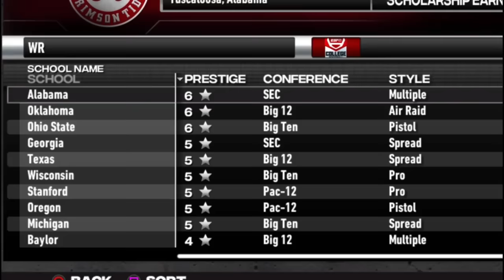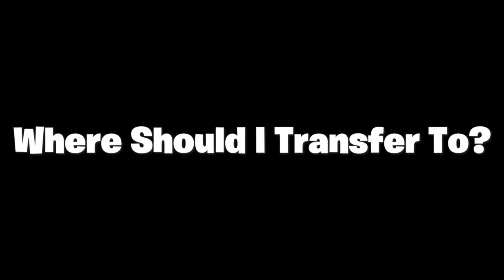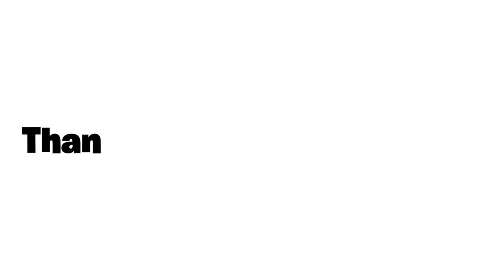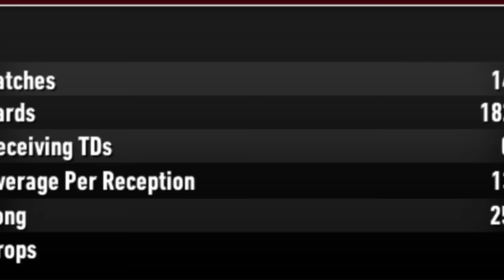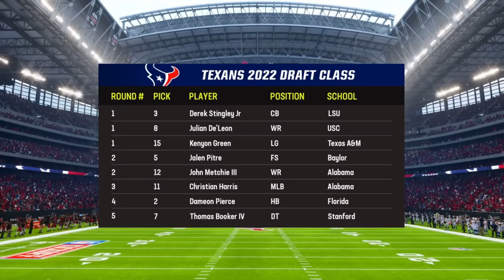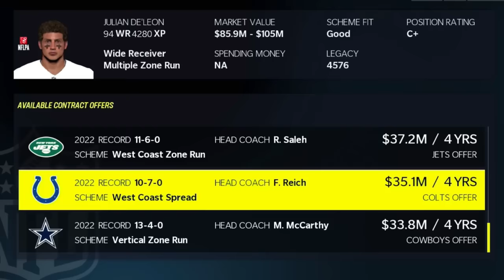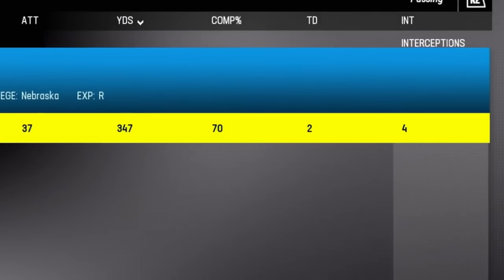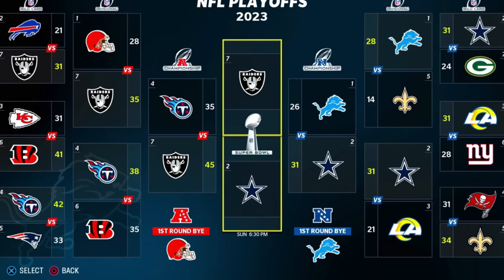The #1 College WR In The Nation! (FULL MOVIE)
💯Bordeaux inspired me to make this style of content